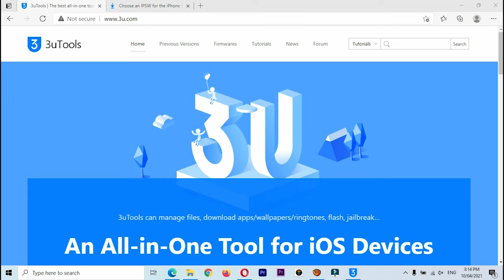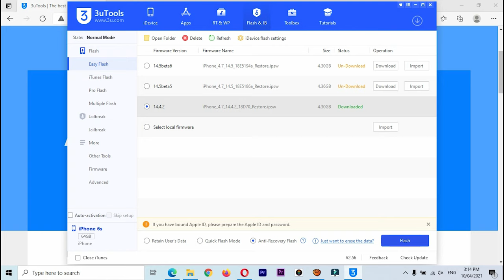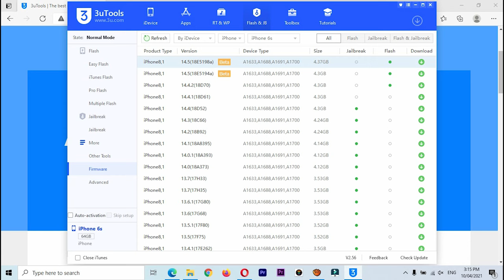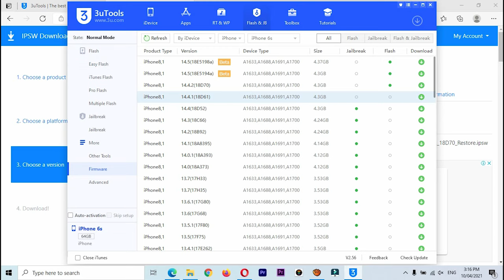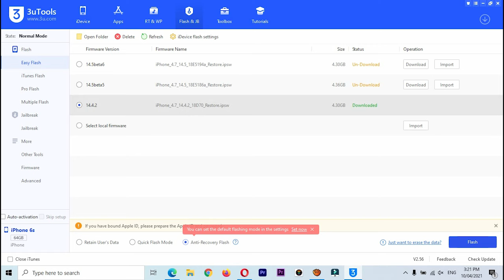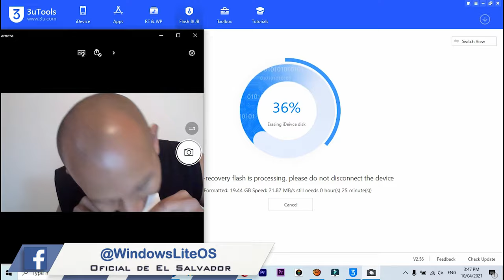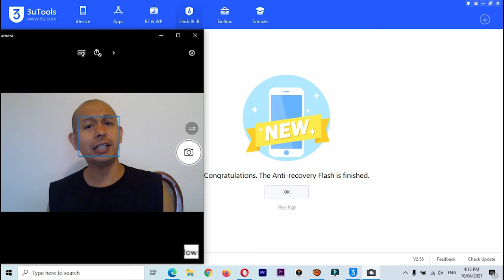✅INSTALAR SISTEMA IOS en Iphone, Ipod & Ipad ✅Actualizar ✅Downgrade & ✅Re-Install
✅En este video aprenderemos el metodo mas facil de solucionar casi cualquier problema de Software en los dispositivos de Apple. Iphone, Ipod & Ipad.
✅1. El sistema tarda mucho en cargar o iniciar.
✅2. El mobil se queda pegado o congelado en el logo de Apple.
✅3. Se queda congelado en pantalla negra.
✅4. Limpiar el sistema despues de un fallido Jailbreak+ByPass.
✅5. Como Re instalar el sistema IOS en cualquier Iphone, Ipod & Ipad via Actualizacion, Downgrade o misma version.

✅Ingresar a los siguientes WebSite oficiales.